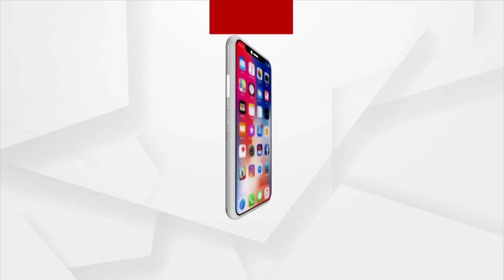Listen To This Sambalpuri Song On Nuakhai | Argus News